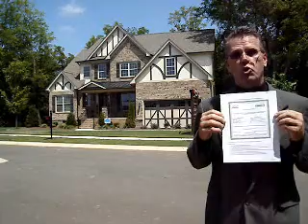Get Rebates on Newell NC Homes For Sale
Find Newell NC Homes For Sale & Newell NC Real Estate. Print your Cash Back Rebate Voucher today for your new Newell NC home.

Your Rebate Voucher is also good in these other Cities and Towns near Newell, NC:

You will be able to use your Cash Back Rebate in any of the following Newell, NC Communities and Newell NC Subdivisions: but before you visit these communities, Print your cash back voucher. Our exclusive real estate agents are standing by to get you and additional 1% Cash Back.